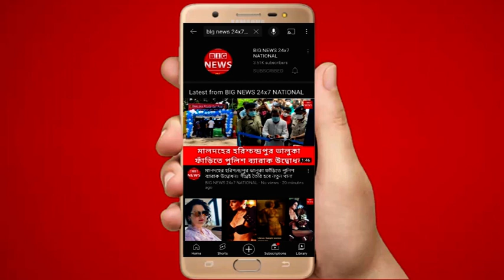Coochbehar News : বির চিলা রায় জন্মদিন উপলক্ষে সর্বভারতীয় ভাবে ছুটি ঘোষণার দাবি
কোচবিহার :- বির চিলা রায় জন্মদিন উপলক্ষে সর্বভারতীয় ভাবে ছুটি ঘোষণা করতে হবে। এছাড়া মোট ছয় দফা দাবিকে সামনে রেখে বৃহস্পতিবার কোচবিহার জেলা শাসক মাধ্যমে প্রধানমন্ত্রীকে স্মারকলিপি পাঠালো কামতাপুর প্রগ্রেসিভ পার্টি কোচবিহার । কামতাপুর প্রগ্রেসিভ পার্টি কোচবিহার পক্ষ থেকে এদিন কোচবিহার সাগরদিঘী থেকে একটি মিছিল করে জেলা শাসক দপ্তরে পৌঁছায় । জেলাশাসক দপ্তরের সামনে তারা তাদের দাবি নিয়ে বিক্ষোভ দেখানো পাশাপাশি জেলাশাসক এর সাথে দেখা করে প্রধানমন্ত্রীকে স্মারকলিপি পাঠিয়েছেন । তাদের দাবি কামতাপুর ভাষাকে মান্যতা দিতে হবে । এছাড়া বির চিলা রায় একজন আন্তর্জাতিক পর্যায়ের বীর। সেই মোতাবেক তার জন্মদিন সর্বভারতীয় ছুটি ঘোষণা করতে হবে । এছাড়া উত্তরবঙ্গের মানুষকে সুস্থ চিকিৎসা পরিষেবার জন্য বাইরে যেতে হয়। উত্তরবঙ্গে স্থাপনা করতে হবে। একই সাথে বির চিলারাই এর নামে একটি কেন্দ্রীয় বিশ্ববিদ্যালয় করার দাবি জানান তারা। একই সাথে তারা বলেন কামতাপুর যে আন্দোলন চলছে। সেই সমস্যার রাজনৈতিকভাবে সঠিক সমস্যার সমাধান করা হোক।